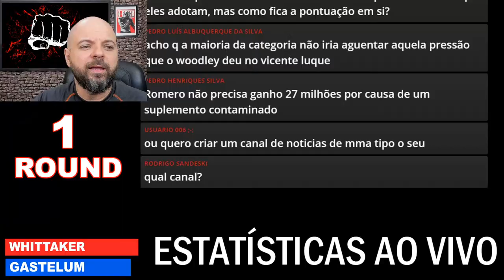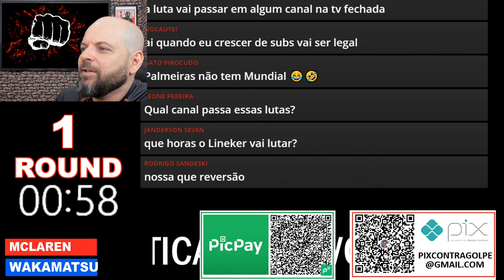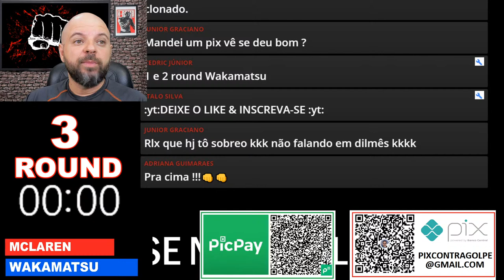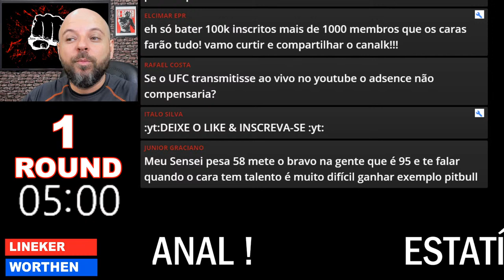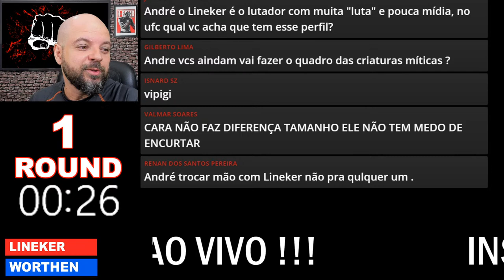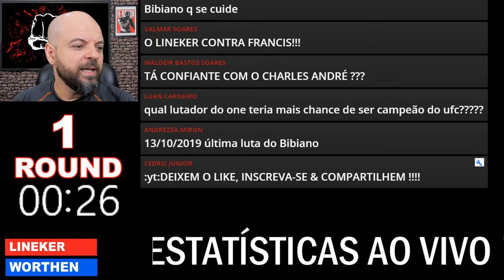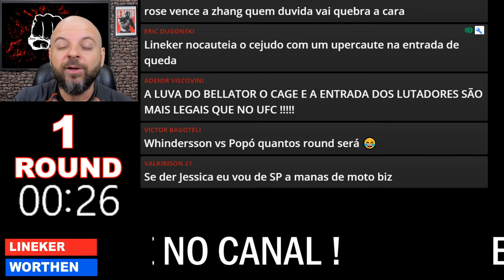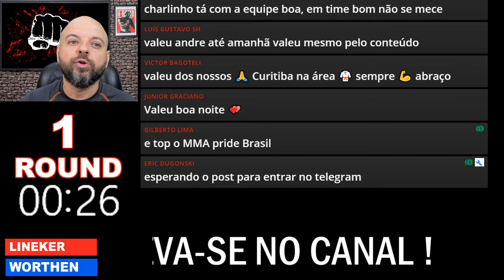🔴 LIVE - ONE FC AO VIVO - ONE FC JOHN LINEKER vs TROY WORTHEN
No ONE FC de hoje teremos o brasileiro John Lineker brigando por uma vaga para disputar o cinturão da categoria contra Troy Worthen.

Nas lutas principais do ONE FC de Hoje vamos comentar ao vivo a luta JOHN LINEKER vs TROY WORTHEN que vale uma vaga para disputar o cinturão dos Pesos Galos.

Além disso no ONE FC de hoje faremos comentários ao vivo de quase todas as lutas do CARD PRINCIPAL.

Vamos comentar ao vivo todas as lutas do card principal do ONE FC de hoje ao vivo trazendo todos os detalhes e as pontuações.

Se vc quer acompanhar ponto a ponto ao vivo tudo que acontece no ONE FC que acontece agora, é só acompanhar a nossa transmissão com comentários ao vivo.

O Canal Contragolpe já deu a sua opinião, agora queremos saber qual a sua.
Assista o Canal ContraGolpe